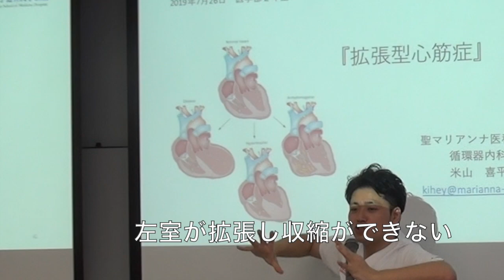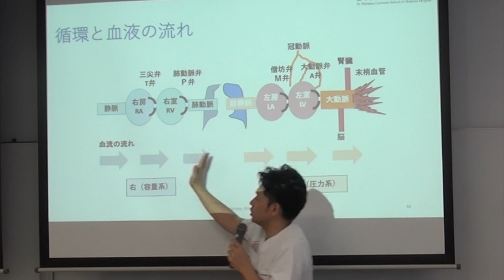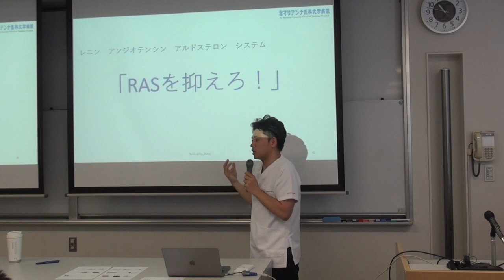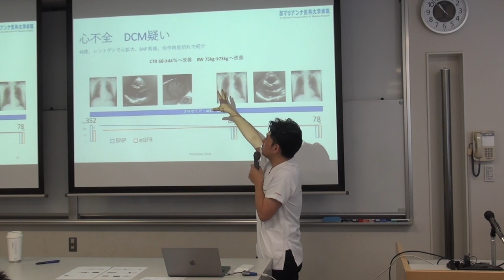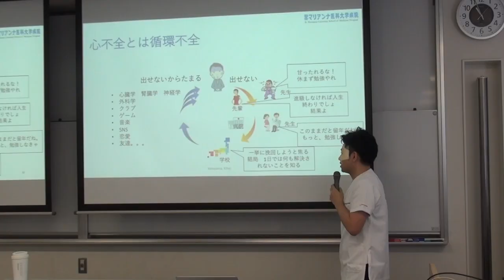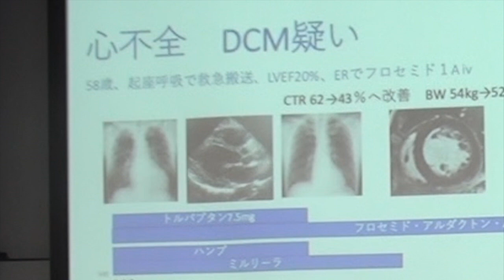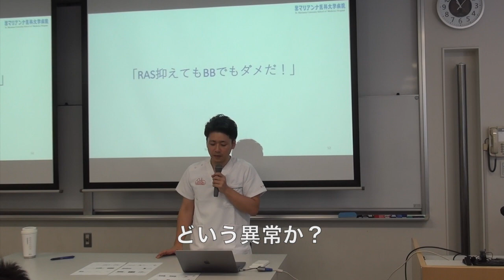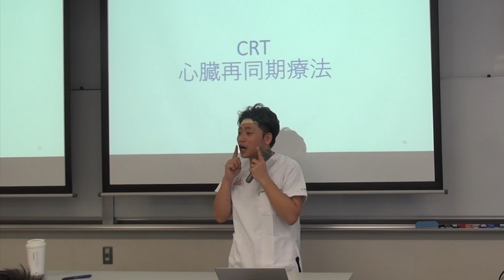心不全(heart failure)の診断（BNP）、治療（ACE阻害剤、β遮断薬、CRT）、拡張型心筋症(dilated cardiomyopathy) 心臓専門医 米山喜平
医学情報を得てまわりに差をつけたい人

動画は、無断で使用、無断で転送してください。
＼(^o^)／

動画が勉強になったという方は

コメント欄にコメント「いいね」をお願いします。
動画の説明

心不全(heat failure)の診断（BNP）、治療（ACE阻害剤、β遮断薬、CRT）、拡張型心筋症(dilated cardiomyopathy)　心臓専門医　米山喜平

拡張型心筋症　Dilated cardiomyopathy （DCM）

概念

拡張型心筋症は進行性に心筋収縮能が低下し、左心室の拡大を起こして、心不全症状をきたす心筋疾患のひとつです。診断は特定心筋症（虚血性、弁膜症性、高血圧性、サルコイドーシスなど全身性疾患に伴うものなど）を除外することによって確定する。

「特発性」とは原因不明という意味の医学用語。そうは言っても何らかの原因が挙げられる。遺伝子異常、ウイルス感染、自己免疫反応などが拡張型性心筋症の発症に関わっている可能性が注目されている。「拡張型」とは心臓が伸びきった風船のように薄く伸びて拡張しているからである。

疫学

平成11年の厚生省の全国調査では全国で約17,700人の患者さんが拡張型心筋症と診断されており，10万人あたり14人の割合。症状がなく病院を受診したことのない患者さんも含めると実際の患者数はさらに多いことが予想される。

子供からお年寄りまで幅広い年齢層に発症。男女比では2.6：1と男性に多い傾向。

病態

　心筋収縮能力の低下によりうっ血性心不全を呈する

（左室拡張期末期圧の上昇、左室収縮期末期容量の上昇、左室拡張期末期容量の上昇）

症状

　心不全症状（動悸、息切れ、呼吸困難、浮腫、交互脈）、不整脈（心室性期外収縮、心室頻拍、心室細動など）、突然死

合併症

心内血栓が形成されると塞栓症状（脳梗塞、心筋梗塞、腎梗塞など）

聴診

Ⅰ音減弱（収縮低下による）

Ⅱ音更新（肺高血圧のとき）、

Ⅲ・Ⅳ音あり（奔馬調律：gallop rhythm）

＊心房細動時はⅣ音なし

収縮期雑音（心筋拡大→弁輪拡大→僧帽弁逆流、三尖弁逆流）

診断

心内腔の拡大と収縮不全を特徴とする心筋疾患のうち、他に原因を有する特定心筋症を除外することで診断する。つまり、虚血性心筋症、弁膜症性心筋症、高血圧性心筋症、アルコール性心筋症、薬剤性心筋症（抗ガン剤などによる副作用）、甲状腺や副腎の異常、脚気などの代謝性心筋疾患、膠原病やサルコイドーシスなどの全身性心筋疾患、他にも周産期にみられる産褥性心筋症といった他原因の心筋障害の除外が必要である。

検査

[胸部X線]　　心拡大を認め、病状が悪化したときは、肺うっ血の所見が見られる

[心電図]　　　左房負荷、左室高電位、異常Q波、QRS幅延長など多彩な変化、本疾患に特徴的な所見はない。

[血液検査]

[BNP（脳性ナトリウム利尿ペプチド）]濃度は心不全の診断や重症度、さらに生命予後の評価にも有用であり、一般に治療後もBNP値が200pg/ml以上の高値例では心不全の再増悪による入院率が高いため、治療の強化を行う。

[心エコー検査]

左室内腔の拡大と全体的な収縮不全を認める。

機能的僧帽弁逆流を認めることもある。

[心臓カテーテル検査]

虚血性心疾患（狭心症、心筋梗塞）を否定するため、冠動脈造影検査が検討される。DCM

では冠動脈閉塞がないことが重要である。

心筋の一部を採取して顕微鏡などで観察する心筋生検は他の心筋疾患の除外に有用である。拡張型心筋症に特異的な組織像はないが、心筋細胞の肥大、変性、間質の線維化を認める。

[心筋シンチグラフィー]

123I-MIBGが予後推定に用いられる

心臓PET検査　　心サルコイドーシスを否定することができる

[心臓MRI検査]　　左室内血栓の有無、ガドリニウム遅延造営（LGE）で白く映ると心筋の繊維化を表す　心室中隔にLGE陽性（白）になることが多い

治療

DCMによる心不全では塩分制限が最も重要。1日食塩摂取量を約7g以下とし、重症心不全では1日3g以下。肥満を合併している場合には減量のためのカロリー制限。アルコールは適量ととどめる。また毎日の体重測定を行い、短期間で体重増加 (例えば1週間で2～3kg以上) を認めた場合は心不全の悪化を疑い早期に受診する必要がある。

さらに内服薬の中断により心不全が悪化するため、継続的な薬の服用が重要。安定した状態では、1回20～60分、週3～5回を目安に、医師の指示のもとに無理のない程度の運動（有酸素運動）を行う。禁煙を行う。

特発性拡張型心筋症の治療は、これまでは心臓移植手術しかないというのが一般的だった。心不全を良くする薬や移植以外の手術、あるいは左室収縮が改善しなときに心臓再同期療法（CRT）を用いる治療法が最近著しく進歩した。現在は、特発性拡張型心筋症イコール心臓移植と考えなくてもよくなった。

参考文献

心不全　国立循環器病センター

心不全とは何か

急性・慢性心不全診療ガイドライン

拡張型心筋症手術、秋田県主婦美里さんの場合（前半）

拡張型心筋症手術、秋田県主婦美里さんの場合（後半）

★急なストレスから 【たこつぼ心筋障害】 (実例再現)

「心エコーでＭＲはこう見る（形態と病因）,ＴＴＥ」尾辻 豊先生